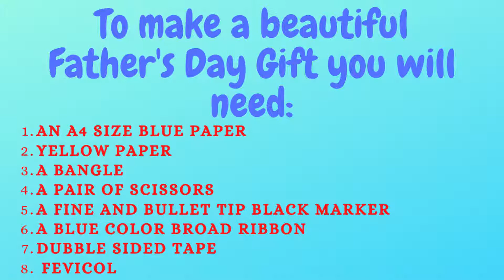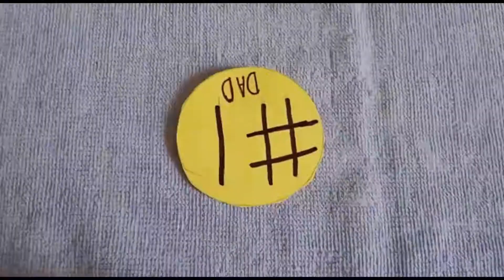Father's day Craft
Make a beautiful Father's Day craft and gift it to your Fathe.  He will really love this.